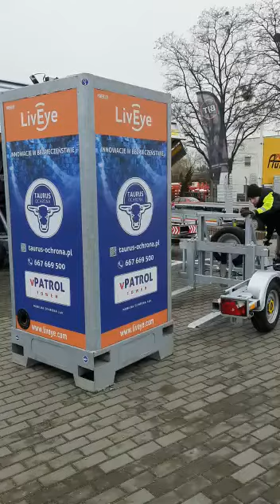Przyczepa paletowa 2